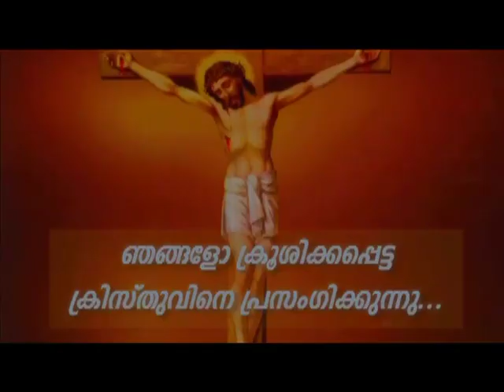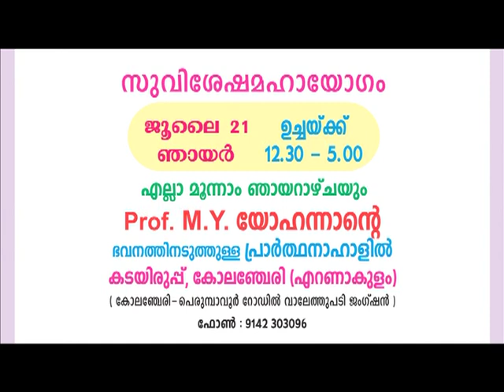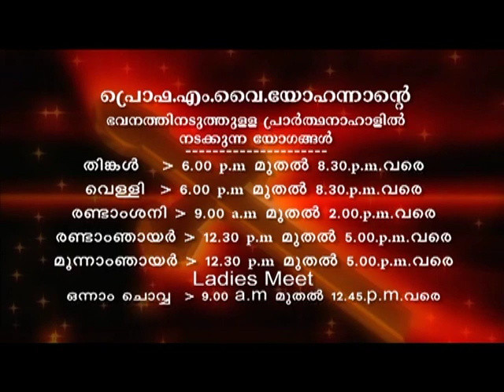Prof. M.Y. Yohannan - 17 JUL 2019 1 30 PM